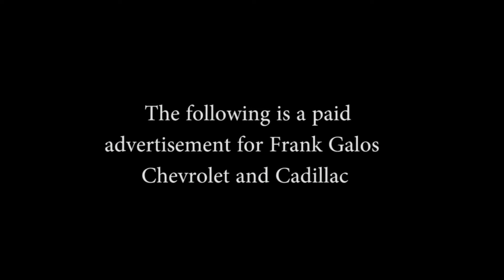MAK 113 9_24_15